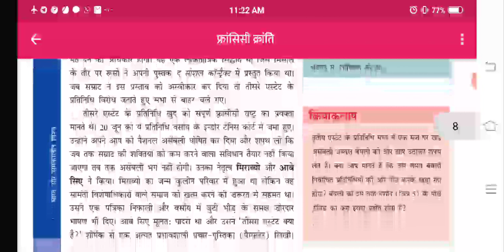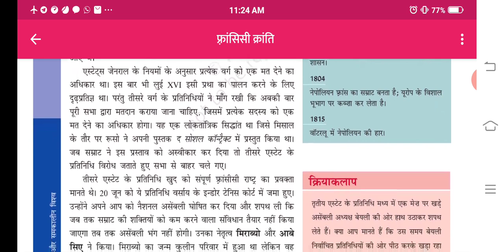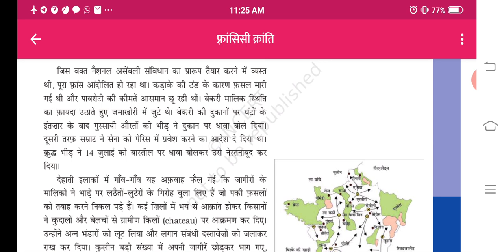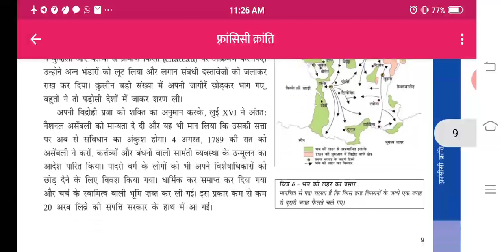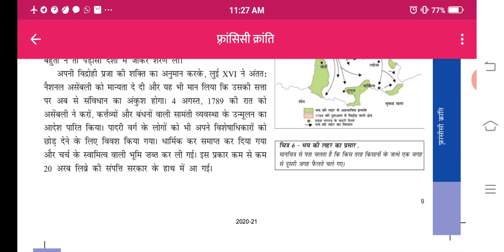CLASS IX SST HISTORY CH 1